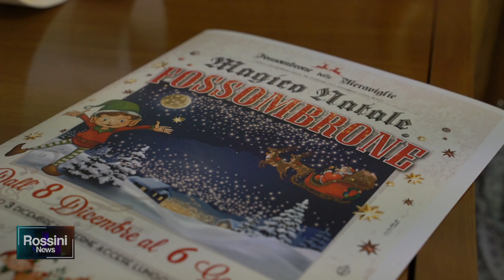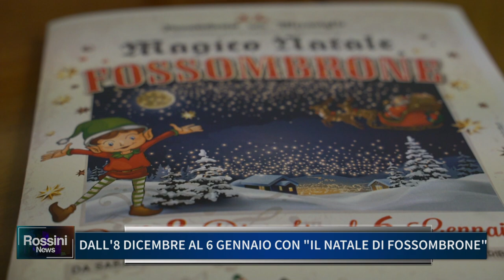DALL' 8 DICEMBRE AL 6 GENNAIO CON IL "NATALE DI FOSSOMBRONE"